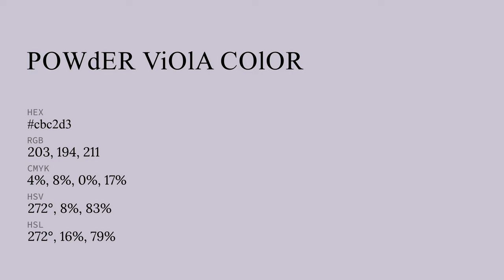Powder Viola color cbc2d3 hex color - Violet color - Cool color cbc2d3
What color is Powder Viola ? cbc2d3 hex color - Violet color - Cool color cbc2d3

Hex cbc2d3 Color Code is also known as Powder Viola color.

Hex cbc2d3 Color code in RGB color code model is created after adding 79.61% red color, 76.08% green color and 82.75% blue color.
Hex cbc2d3 Color code in CMYK color (process color) code model is generated after subtraction of 3% cyan, 8% magenta, 0% yellow and 17% black.